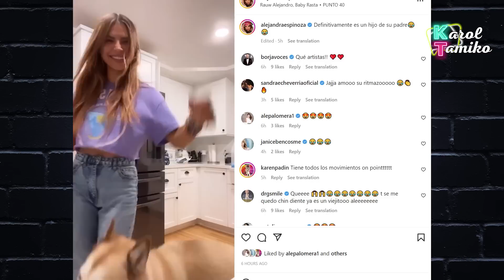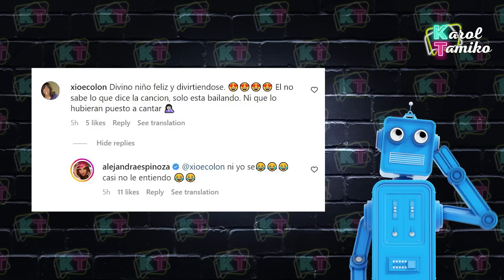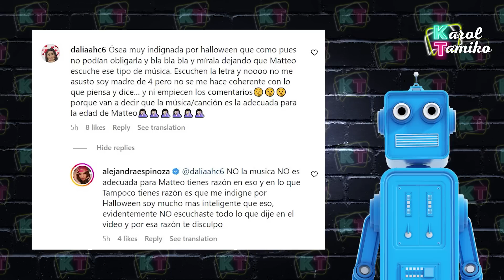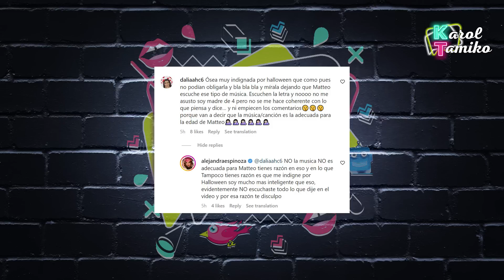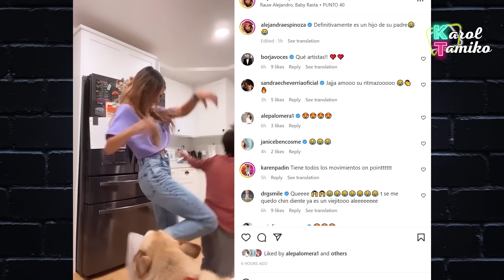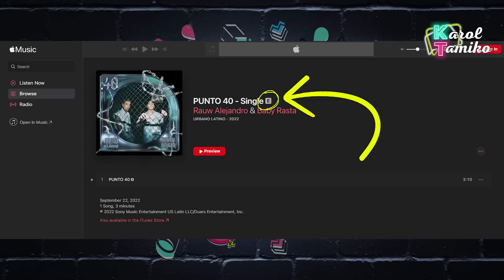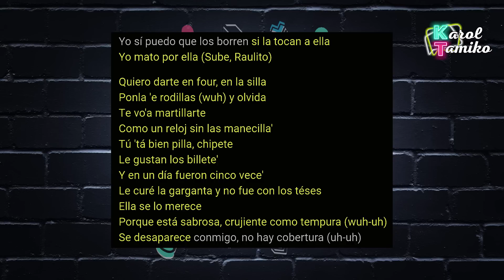Alejandra Espinoza sin empleo es blanco de críticas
Alejandra Espinoza sin empleo luego de protagonizar Corazon Guerrero de Televisa es ahora blanco de críticas.

Hola bienvenidos al canal de Karol y Tamiko poniéndole opi-neon a lo que hace trending de chismes y farándula de los famosos y del espectáculo de las celebridades. Además de opinar y darle al chisme de los shows y realities de televisión como Mira Quien Baila, Pequeños Gigantes, Nuestra Belleza Latina, Exatlon, La Voz y Enamorandonos con Ana Patricia Gamez. Tambien encontraras videos de los últimos chismes sobre los presentadores y programas de Univisión como Karla Martinez, Francisca Lachapel, Alan Tacher, Carlos Calderon, Maity Interino y Satcha Pretto. Lili Estefan, Raul de Molina y Clarissa Molina de El Gordo y la Flaca. Telemundo también está en la lista con sus presentadores Adamari Lopez, Chiqui Baby, Hector Sandarti y Rachel Diaz de Un Nuevo Día y Maria Celeste Arraras y Rodner Figueroa de Al Rojo Vivo. Y se me olvidaba las chicas Primer Impacto Jackie Guerrido, Michelle Galvan y Pamela Silva Conde. Además, encontraras los últimos chismes de Chiquis Rivera, Marjorie de Sousa, Julian Gil, Gabriel Soto, Geraldine Bazan, Alejandra Guzman, Frida Sofia, Rafael Amaya, Jorge Ramos del noticiero univision, J Balvin, Maluma, Shakira, Jennifer Lopez, Natti Natasha, Cardi B, Camila Cabello, Daddy Yankee entre otros. Si esta trending está aquí. chisme, farándula, el gordo y la flaca, suelta la sopa, trending, like, karol y Tamiko, lili estefan, chiquis rivera, karol g, famosos, chismes y mas

💌ENVIAME UNA TARJETITA:

📬 Karol & Tamiko
11901 Santa Monica Blvd. Suite 626